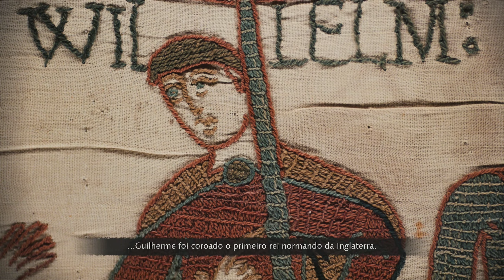Age of Empires IV - Campanha: Os Normandos em o Massacre do norte | Ep.3 | PT-BR | XBOX SERIES X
Descrição

Celebrando seu primeiro ano encantando milhões de jogadores globais, a premiada franquia de estratégia best-seller continua com Age of Empires IV: Anniversary Edition, que coloca você no centro de batalhas históricas ainda mais épicas que moldaram o mundo.

Apresentando novas maneiras familiares e inovadoras de expandir seu império em vastas paisagens com impressionante fidelidade visual 4K, Age of Empires IV: Anniversary Edition traz um jogo de estratégia em tempo real evoluído para o próximo nível nesta nova versão comemorativa que inclui uma série de novos conteúdos gratuitos, como civilizações novas, novos mapas, atualizações adicionais no jogo e idiomas e novos domínios, desafios, provocações e trapaças – tudo em um valor incrível que comporta mais história do que nunca!

Duas Novas Civilizações, 8 Novos Mapas – Lidere os poderosos malianos da África Ocidental como uma das nações comerciais mais ricas de todos os tempos, concentrando-se em grandes proezas econômicas com a mineração e com investimento em ouro.

Ou reúna um dos impérios mais duradouros da história com a civilização otomana e sua força militar bem treinada, que apresenta as maiores armas de cerco a pólvora disponíveis – as Grãs-Bombardas – canhões poderosos que podem derrubar quaisquer oponentes que fiquem no seu caminho.

Personalize seu jogo com Mods (Beta) – Trace seu próprio curso com poderosas ferramentas de criador na versão beta mais recente do Mod Editor. Faça seus próprios mapas de combate e multijogador, crie cenários de missão únicos, forje pacotes de ajuste baseados em dados e vislumbre novos modos de jogo para Age of Empires IV.

Retorne à História – O passado é prólogo, pois você está imerso em um rico cenário histórico de 10 civilizações diversas em todo o mundo, desde os ingleses até os chineses até o Sultanato de Delhi em sua busca pela vitória. Construa cidades, gerencie recursos e lidere suas tropas para a batalha em terra e no mar em 4 campanhas distintas com 35 missões que se estendem por 500 anos de história desde a Idade das Trevas até o Renascimento.

Um jogo para todos os jogadores – Age of Empires IV é uma experiência convidativa para novos jogadores com um sistema tutorial que ensina a essência da estratégia em tempo real e um Modo de História de Campanha projetado para jogadores iniciantes para ajudar a alcançar fácil configuração e sucesso, mas é desafiador o suficiente para jogadores veteranos com novas mecânicas de jogo, estratégias evoluídas, e técnicas de combate.

Desafie o mundo – Fique online para competir, cooperar ou assistir até 7 de seus amigos nos modos multijogador JvJ e JvA que incluem temporadas ranqueadas e muito mais!

Escolha seu caminho para a grandeza com figuras históricas – Viva as aventuras de Joana d'Arc em sua busca para derrotar os ingleses, ou comande poderosas tropas mongóis como Genghis Khan em sua conquista pela Ásia. A escolha é sua – e cada decisão que você tomar determinará o resultado da história.